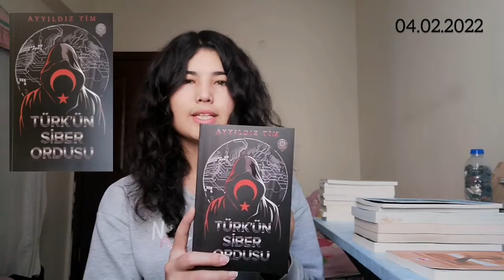YARIYIL TATİLİNDE OKUDUĞUM KİTAPLAR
Merhaba arkadaşlar, diğer videolarıma göz atmak isterseniz lütfen linklere tıklayınız.

Yarıyıl Tatilinde Okuduğum Kitaplar
Kişisel Gelişim Kitapları
Kurgu Kitaplar
Klasik Kitaplar
Türk Klasikleri
Kitaplar
Yazarlar, Şairler
Kitap Tavsiyeleri
Kitap Önerileri
Kitap
Elife Öğretmen